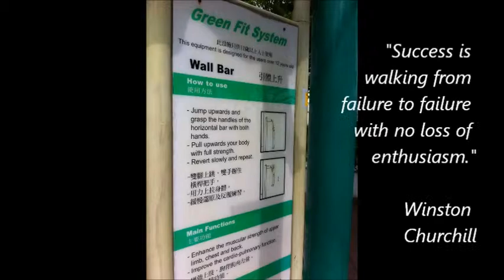Strength Training - Rules? Hints? Tips? [Pull Up]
寓言故事分享：齊人學彈瑟

古時候，有一種樂器叫作瑟，發出的聲音非常悅耳動聽。趙國有很多人都精通彈瑟，使得別的國家的人羨慕不已。

　　有一個齊國人也非常欣賞趙國人彈瑟的技藝，特別希望自己也能有這樣的好本領，於是就決心到趙國去拜師學彈瑟。

　　這個齊國人拜了一位趙國的彈瑟能手做師傅，開始跟他學習。可是這個齊國人沒學幾天就厭煩了，上課的時候經常開小差，不是找藉口遲到早退，就是偷偷琢磨自己的事情，不專心聽講，平時也總不願意好好練習。

　　學了一年多，這個齊國人仍彈不了成調的曲子，老師責備他，他自己也有點慌了，心裡想：我到趙國來學了這麼久的彈瑟，如果什麼都沒學到，就這樣回去哪裡有什麼臉面見人呢？想雖這樣想，可他還是不抓緊時間認真研習彈瑟的基本要領和技巧，一天到晚都只想著投機取巧。

　　他注意到師傅每次彈瑟之前都要先調音，然後才能演奏出好聽的曲子。於是他琢磨開了：看來只要調好了音就能彈好瑟了。如果我把調音用的瑟弦上的那些小柱子在調好音後都用膠粘牢，固定起來，可不就能一勞永逸了嗎？想到這裡，他不禁為自己的“聰明”而暗自得意。

　　於是，他請師傅為他調好了音，然後真的用膠把那些調好的小柱子都粘了起來，帶著瑟高高興興地回家了。

　　回家以後，他逢人就誇耀說：“我學成回來了，現在已經是彈瑟的高手了！”大家信以為真，紛紛請求他彈一首曲子來聽聽，這個齊國人欣然答應，可是他哪裡知道，他的瑟再也無法調音，是彈不出完整的曲子來的。於是他在家鄉父老面前出了個大洋相。

　　這個齊國人奇怪極了：明明固定好了的音，怎麼就是彈不好呢？他不知道，音即使能調好，也只是彈好瑟的條件之一。

學習是一個循序漸進的過程，沒有捷徑可走。我們只有堅持不懈地認真學習、努力鑽研，才不會重蹈這個齊國人的覆轍。